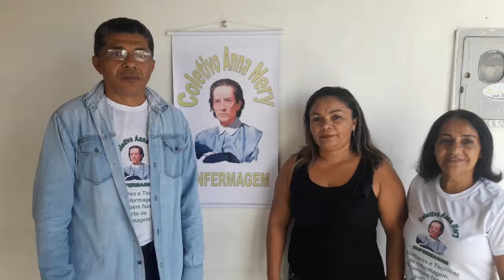AGRADECIMENTO DO COLETIVO ANNA NERY DE ENFERMAGEM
Agradecimento do Prof. Edson Gomes, em nome do Coletivo Anna Nery de Enfermagem, que esteve na manhã deste Sábado (07/00)7/18) na cidade de Patos, em conversa com profissionais de nível médio e superior de diversas instituições de saúde da região de Patos. Agredecemos o apoio de todos colegas que compareceu e que justificaram suas ausências.